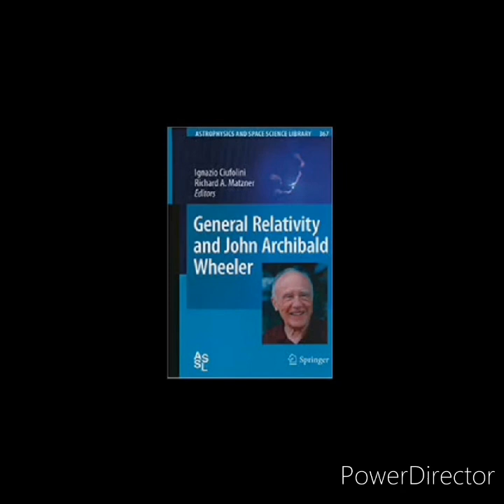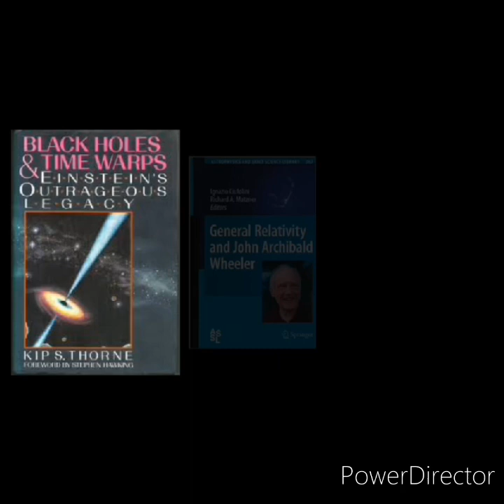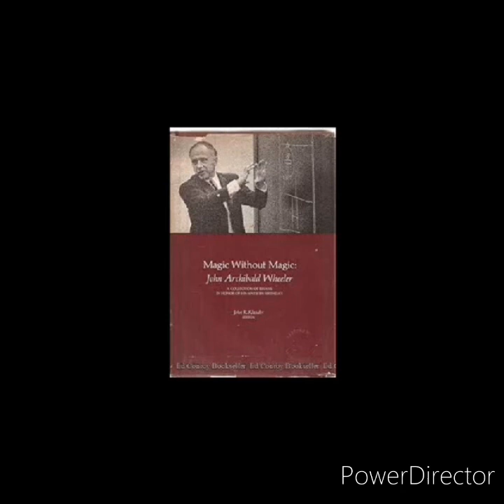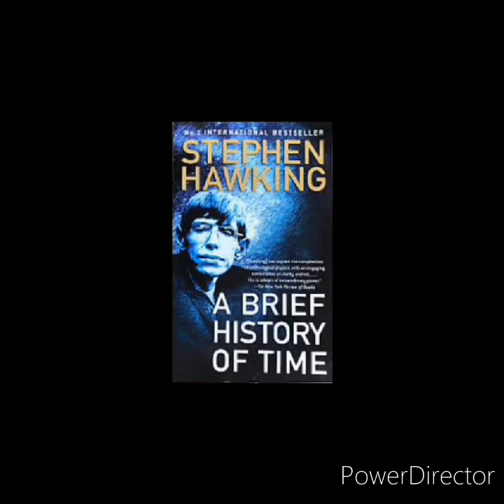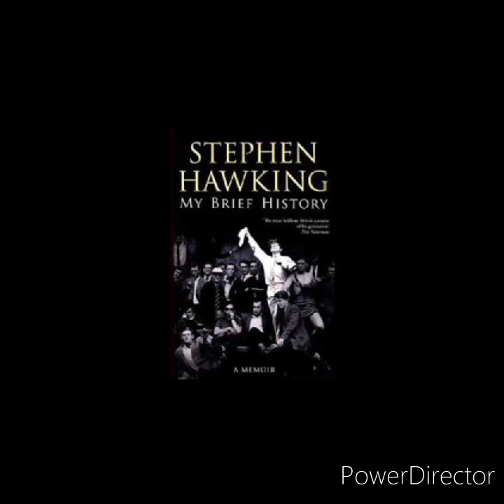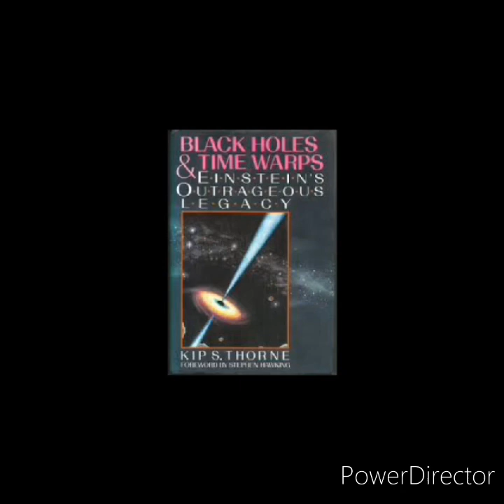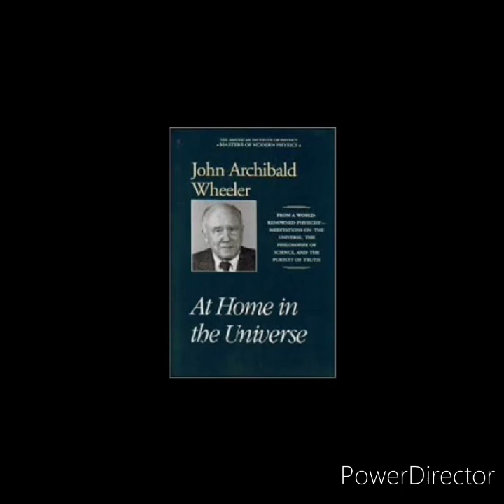タイムトラベルは夢か パート③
キップ・ソーン,ホーキング,カール・セーガン,ホイーラー,ノビコフ,レイモンド・チャオ,ニムツ,ドイッチュ,アインシュタイン,ワームホール,多元宇宙論,量子力学,時間旅行,マルチバース,量子トンネル効果